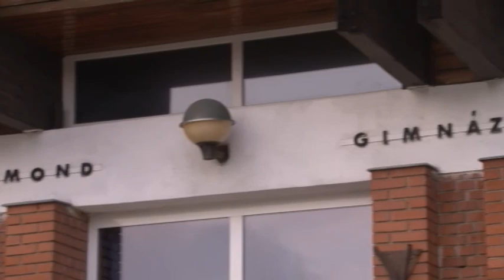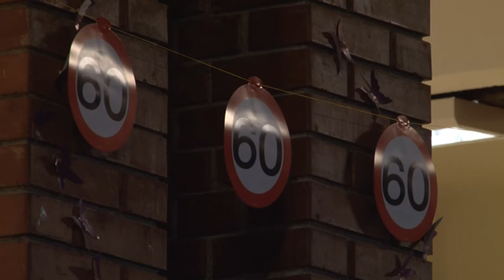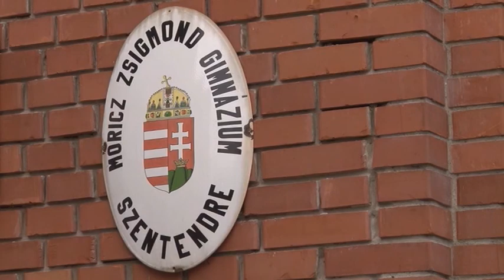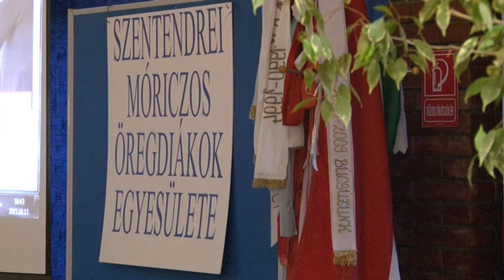Szentendre MA / TV Szentendre / 2015.10.20.